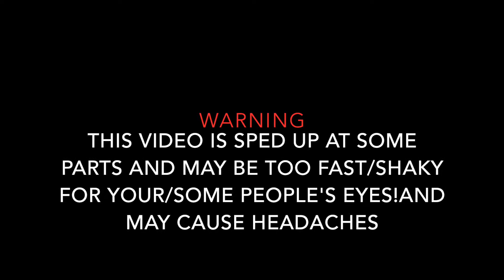Sclaus Growtopia:Parkour Run:Winning PARKOUR AGAIN/fp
Hey guys,looks like I have won Parkour again/fp not for the sake of winning.The world is updated!And I interviewed Artemis...Funny?
Lol Thanks for the Red Crystal Artemis!
Bye guys!
Sclaus